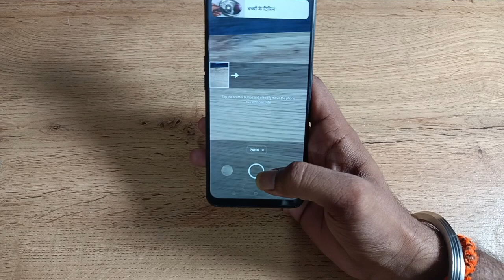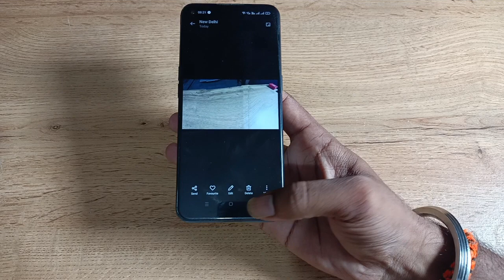how to use paranoma camera setting in oppo reno5 pro 5g, portrait camera setting use kaise karen